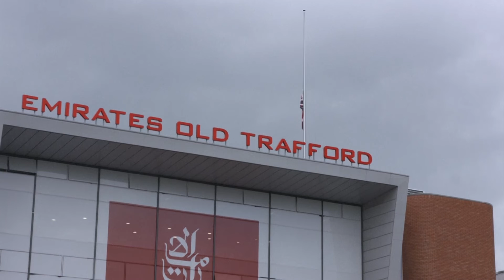Flags at half-mast at Manchester soccer & cricket arenas in memory of Queen Elizabeth II | Football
Flags were left at half-mast outside the stadiums of English Premier League sides Manchester City and Manchester United, as well as the Old Trafford cricket arena, in memory of Queen Elizabeth II, who passed away at the age of 96 on Thursday.